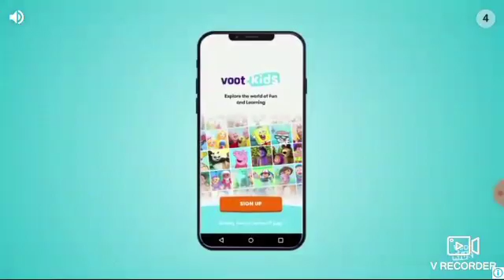Hungry shark world